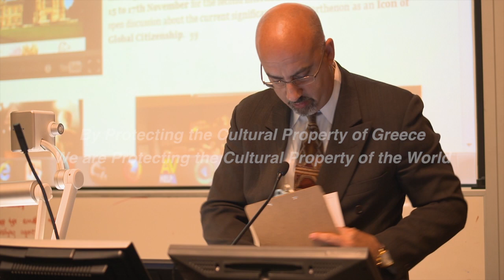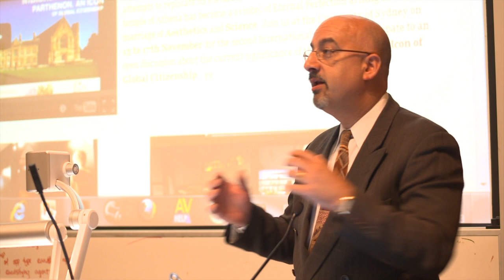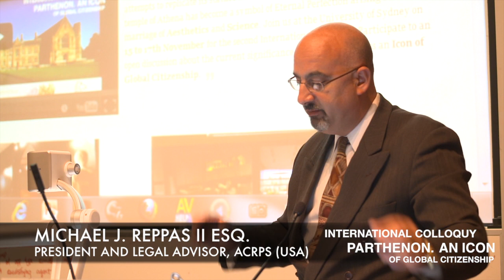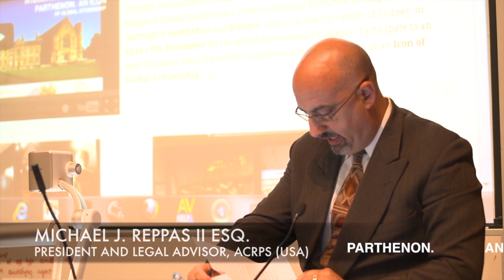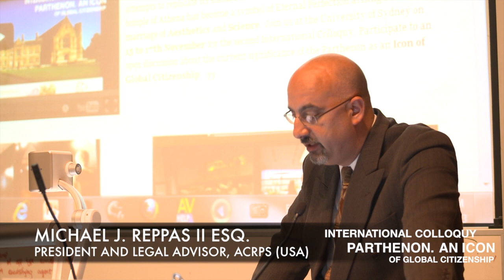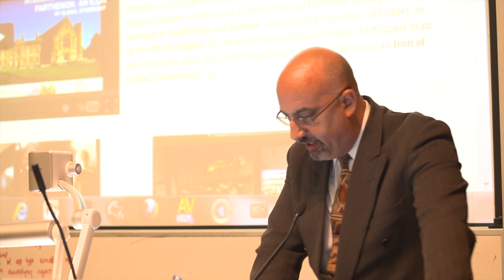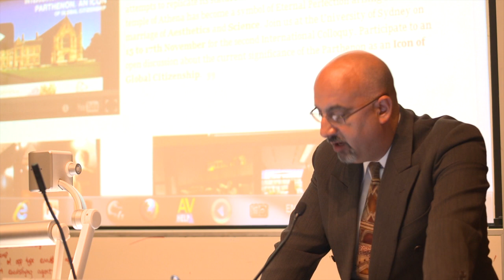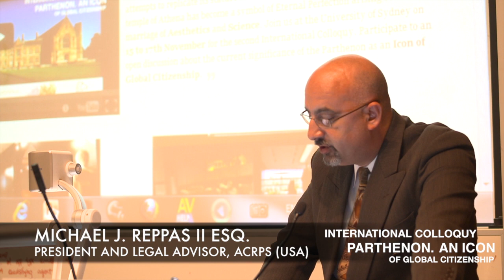07 MICHAEL REPPAS (USA) | By Protecting the Cultural Property of Greece We Are Protecting...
TITLE CONTINUED: ...the Cultural Property of the World.

MICHAEL REPPAS II, Esq.

A native of Columbus, Ohio, Mr. Reppas is a graduate of The Ohio State University where he double-majored in Modern Greek Studies and Political Science. Mr. Reppas earned his Juris Doctor degree from St. Thomas University School of Law in Miami, Florida, and his LL.M. in International Law from the University of Miami School of Law. Mr. Reppas is a member of the Florida, New York and District of Columbia Bar Associations focusing primarily on Business Litigation, Art & Antiquities Law; State, Federal and International litigation, and the recovery of property and assets in Greece.

In addition to writing, Mr. Reppas regularly lectures and consults on the subject of the Antiquities Law and the Parthenon Marbles throughout the world.

Videos of the Second International Colloquy: "Parthenon. An Icon of Global Citizenship".
Sydney Australia, 15-17 November 2013.

Hosted by the International Organising Committee -- Australia -- for the Restitution of the Parthenon Marbles Inc with the support of the American and British Committees.
Lecturers from a number of countries around the world shared their thoughts and expertise while the public was encouraged to participate at the workshops on the four main themes of the Colloquy: EDUCATION, ACTIVISM, LITIGATION and ECONOMY.